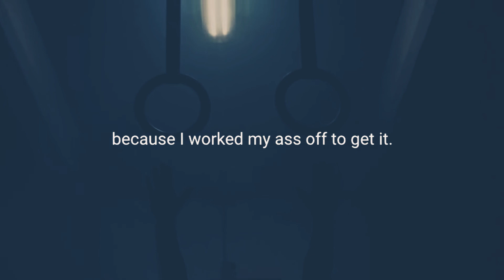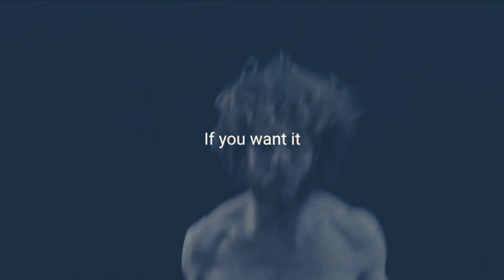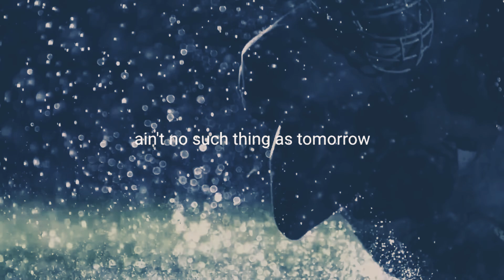NO Excuse - Powerful Motivation Video And Inspiration Video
No Exucse - Power Motivation And Inspiration Videos.